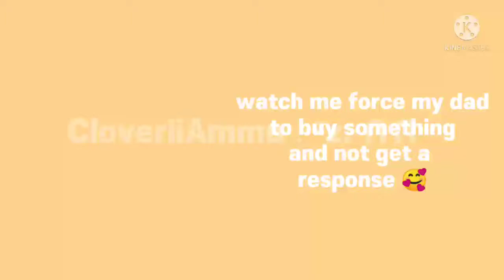I want these 😟